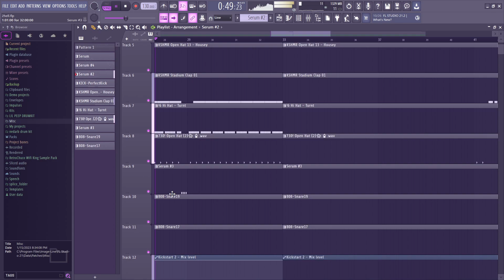I've been listening to way 2 much 2hollis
It's becoming a problem, I make one of these every time I open FL, I can't make it stop, this is a cry for help, if you're reading this someone please help me